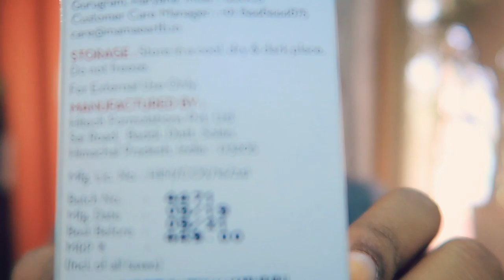DIWALI shopping at Crawford Market | Crawford Market tour & Haul |MamaEarth bye bye blemish cream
Snapchat :- Ruchi M ( Id - ruchi28c)
1. Camera I used :- Canon 1300D ( EF 18- 55 m/ S55-250mm lens ) / Iphone X camera / G7x
2. Editing software :- Imovie / Filmora / sometimes i use FCP as well
5. Status :- I am Married , currently living in Mumbai (City of Dreams)

Lots of Love
Stay Happy :)